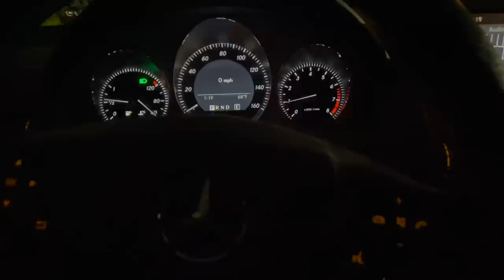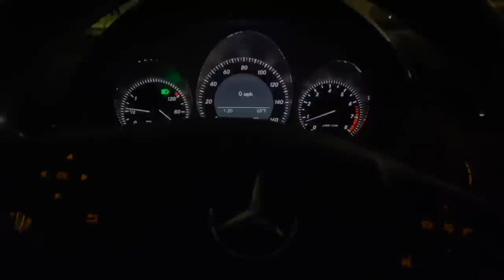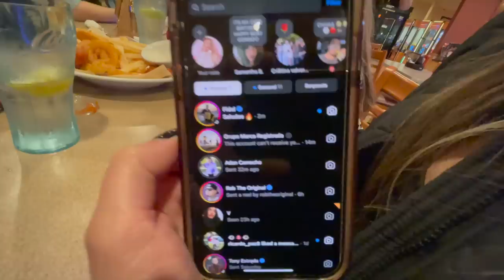The Aguilars Event + PICOLANDIA Marca Registrada Concert 🥳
We had such a good weekend celebrating The Aguilars x Lurella make up launch & seeing Marca Registrada!

Our AMAZON Favorites